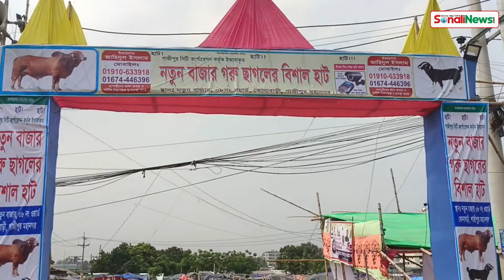ক্রেতা-বিক্রেতার হাঁকডাকে জমতে শুরু করেছে গাজীপুরে কোরবানির হাট | Gazipur Cattle Market